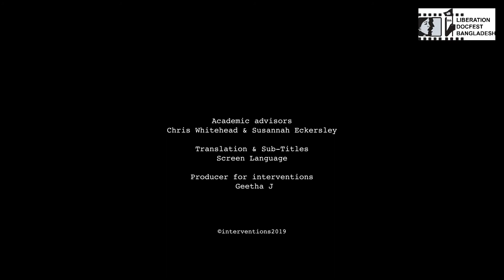Who is Europe (Trailer) | Liberation DocFest Bangladesh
WHO IS EUROPE, a film by Ian McDonald

Synopsis:
WHO IS EUROPE? is an experimental and evocative documentary film in four acts. The film is about borders, migration and racism. It questions what Europe is, who ‘belongs’, and what the significance of the past is for contemporary social and political realities. It uses a split-...